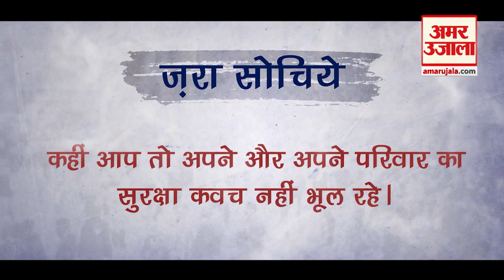Unicef : कोरोना अनुरूप व्यवहार का पालन करें | Corona Awareness | Unicef Awareness Program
कोरोना अनुरूप व्यवहार का पालन करें । यूनिसेफ की पहल...

यह वीडियो यूनिसेफ और अमर उजाला की साझेदारी के तहत जनहित में जारी किया गया है।